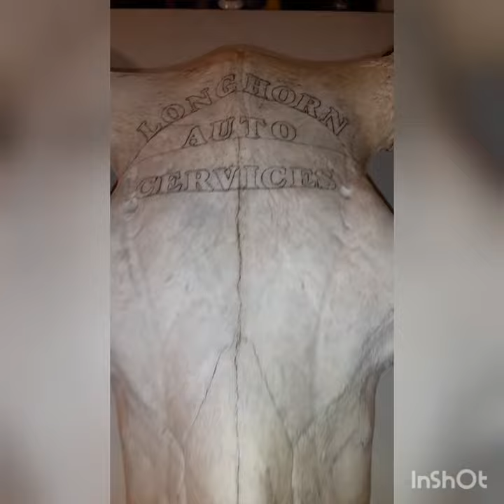Mounted Longhorn Skull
Carved and stained this beautiful Texas Longhorn for a car dealership